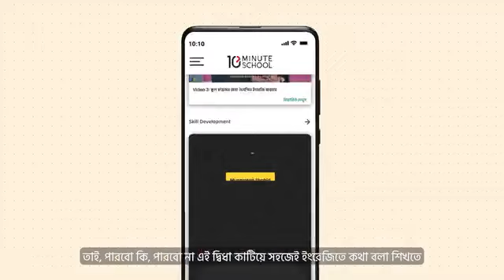ঘরে বসে Spoken English কোর্স। 10 minute school.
মুনজেরিন শাহিদ Spoken English মাত্র 890 টাকায়!

💁‍♂️ ঘরে বসে Spoken English  কোর্স।
কোর্সে থাকছে:
📌 ৮০+ ইন্টারঅ্যাক্টিভ ভিডিও লেকচার
📌 ৮০+ কুইজ
📌 ৮০+ নোটস ও রিভিশন কার্ড
📌 কোর্স শেষে সার্টিফিকেট

10 minute school English Grammar কোর্স এখন পাচ্ছেন মাত্র ৮৯০ টাকায়।

শুধু উপরের লিংক থেকে ভর্তি হলে ৮৯০টাকায় ভর্তি হতে পারবেন। 😯

💥📞 কোর্স সম্পর্কিত যে কোন সহযোগিতা পেতে হোয়াটসঅ্যাপে মেসেজ করুন, ধন্যবাদ। 👉 WhatsApp.